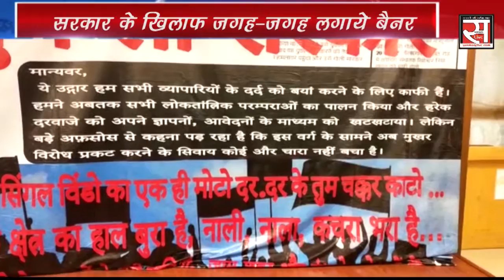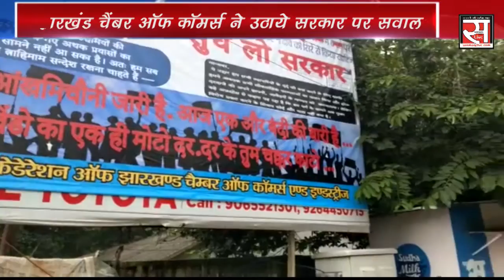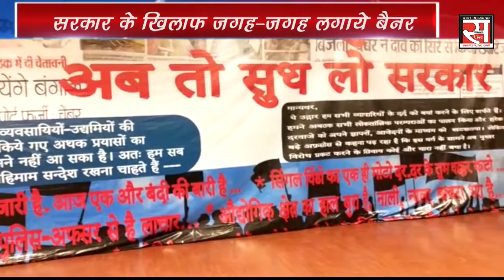झारखंड चैंबर ऑफ कॉमर्स ने उठाये सरकार पर सवाल